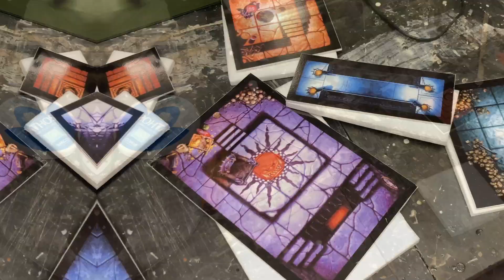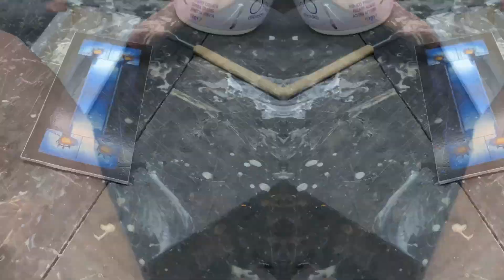WARHAMMER QUEST ’95 3D Dungeon Tiles - Part 3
I decided to take a step back on my WHQ95 series by producing a few more videos and this time we will make the sets of the Official 90s Expansions together!
“Catacombs Of Terror” & “Lair Of The Orc Lord”

🇮🇹👉🏻Ho deciso di fare un passo indietro sulla mia serie WHQ95 producendo qualche altro video e questa volta realizzeremo insieme i set delle Espansioni Ufficiali degli anni '90!

🎵 Music Credits to: Abbynoise, Richard Bodgers, Giulio Fazio, All Good Folks, Sonda, Floor Model 👉🏻